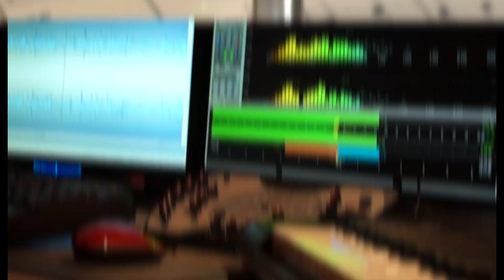Easter Baskets_Allison & Diana